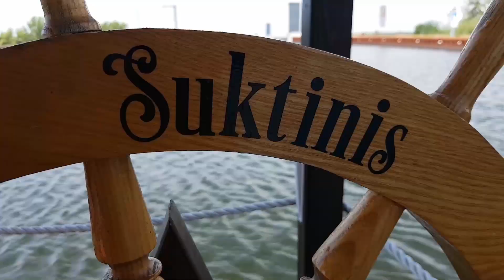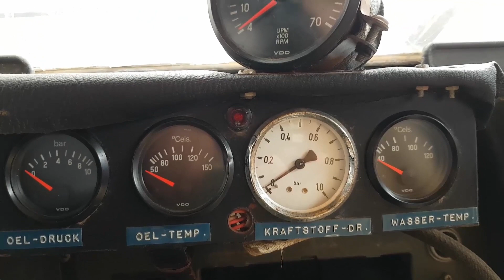Hauseboat électrique 26 Voyage de Kaunas à Marseille Autonome Maison l'eau Vollsburg Suktinis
Un voyage extraordinaire. Sur les rives de la mer de Kaunas à Kaunas, en Lituanie, j'ai commencé à construire mon navire. En d'autres termes, j'ai commencé à construire ma maison, c'est-à-dire maison au bord de l'eau. La maison sera avec toutes les commodités, mais l'essentiel est que je puisse y voyager. Je vais le rendre autonome afin de ne pas dépendre des fournisseurs de services publics. J'installerai des panneaux solaires sur le toit de mon navire et produirai ma propre électricité. Je mettrai un moteur électrique pour que mon bateau puisse bouger J'ai une bonne idée, voyager et ne pas payer! Je vais traverser toute l'Europe sur mon bateau et naviguer vers la ville de Marseille.

      Il me semble que personne n'a jamais navigué jusqu'à présent sur le Houseboat, peut-être que ce sera un nouveau record.

       Il est temps de réaliser ma rêve. J'ai assemblé les pontons, fabriqué la charpente en bois de la maison et isolé les murs.

   Maintenant je suis en Allemagne. Je suis arrivé au pont magique, c'est le pont sur l'Elbe. J'ai connu le danger de la navigation fluviale. J'ai atteint la ville allemande de Vollsburg, où la Volkswagen est née. Bien sûr, je suis allé au musée Volkswagen.

     Auteur du projet et constructeur de navires Arunas Damkus.